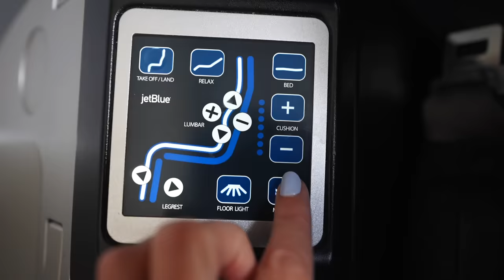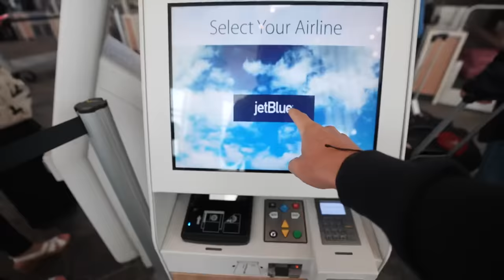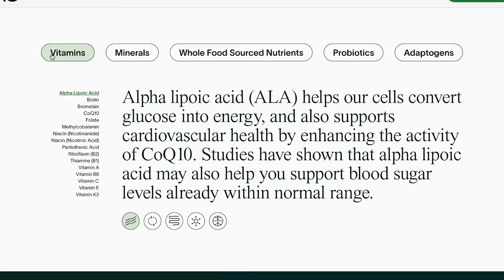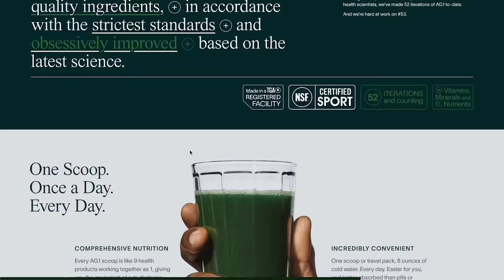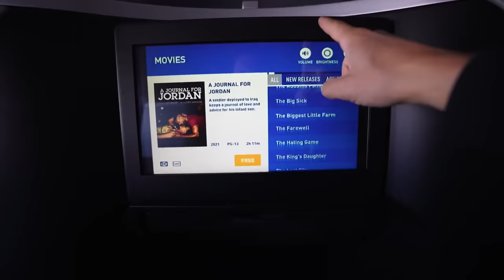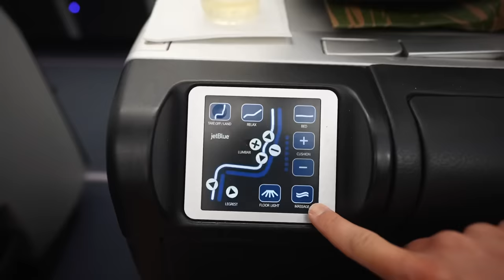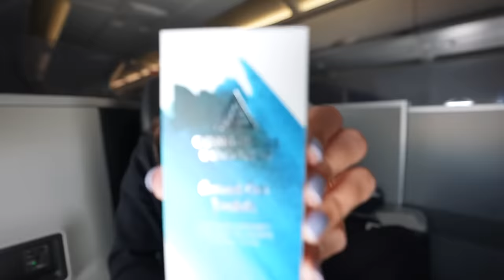FLYING FIRST CLASS ACROSS AMERICA (6 Hours in JetBlue Mint)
Can you believe this is a DOMESTIC flight?! Worth it?? / Get up to a year's supply of immune supporting Vitamin D + 5 individual travel packs, both FREE with your first purchase!

Check out our top travel credit card recommendations #2, #3, and #4 all come with free Priority Pass membership

Episode 826 | SFO - BOS - NAS - MHH | Filmed May 2022

0:00 2 reasons we’re excited about today!✈️
1:25 why we’re flying first class
2:30 how we have airport lounge access🪪
3:35 boarding our first class flight!🥂
4:52 first class plane layout
5:24 AG1 is the BEST
6:50 first class seat review!
9:48 meal service🍴
14:50 Boston to Nassau, Bahamas
16:00 Our “history” with Riley and Elayna…
17:13 Nassau to Marsh Harbor, Bahamas
18:08 moving onto La Vagabond!
19:07 our awkward first impression⛵️😂